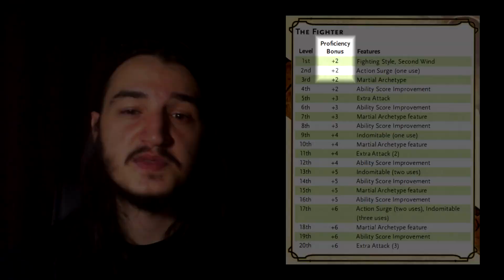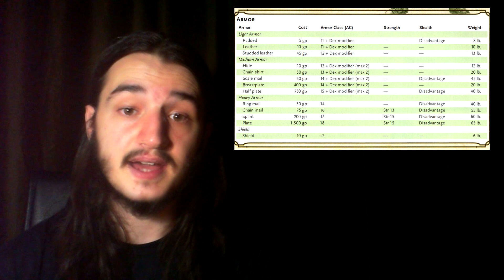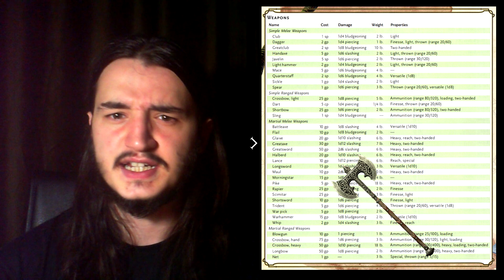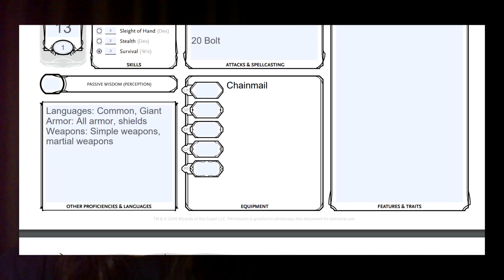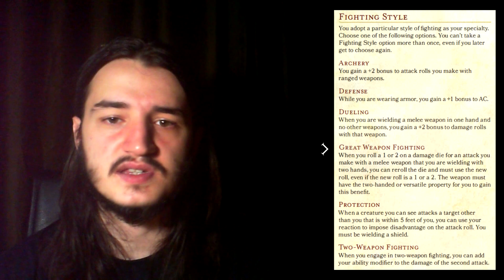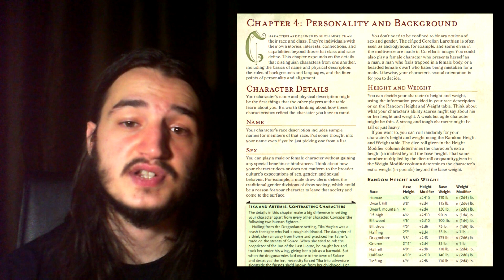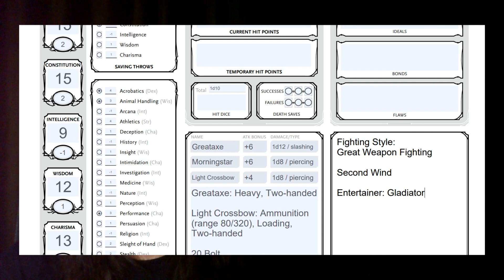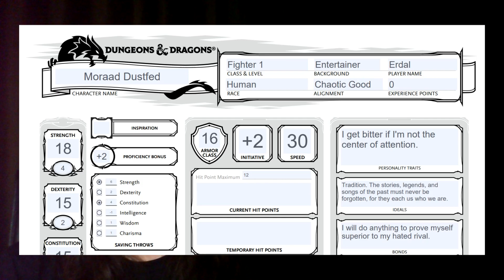Karakter Oluşturma ve Kurallar, Bölüm İki. D&D Player Sohbetleri #2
İkinci bölümün sonunda Level 1 Human Fighter - Moraad Dustfed'in Character Sheet'i oynamaya hazır. Kendisine maceralarında başarılar diliyoruz. :))

0:00 Giriş, Class
1:08 Proficiency Bonus
1:46 Hit Point & Hit Dice
2:43 Class Proficiencies
3:44 Armor & AC
4:37 Advantage & Disadvantage
5:34 Weapon & Properties 1
6:45 Initiative, Round & Turn
7:36 Attack Action
8:51 Attack Roll
10:13 Damage Roll
11:31 Weapon & Properties 2
12:37 Adventuring Gear & Starting Wealth
14:32 Class Features
15:42 Action Types (Action, Bonus Action, Reaction)
17:05 Short Rest & Long Rest
19:52 Background
23:20 Alignment
25:40 Kapanış

Üçüncü bölümde ana başlıklar Spellcasting ve Actionlar olacak. Başka kurallar ve tavsiyelerimi de içerecek.

Aklında şu ana kadar anlatılanlarla alakalı sorusu olanlar yorumlara veya Discord'a yazabilir. Kalın sağlıcakla dostlar.